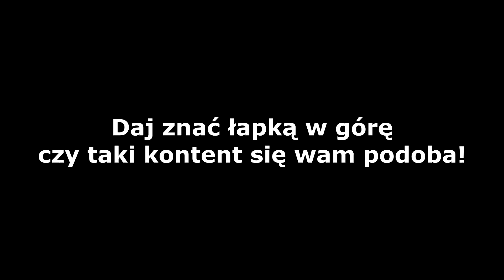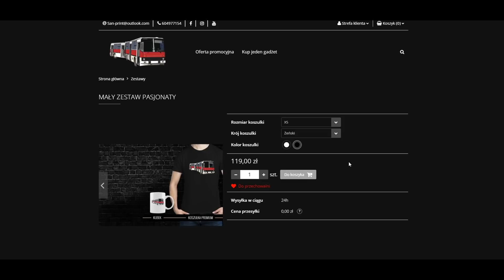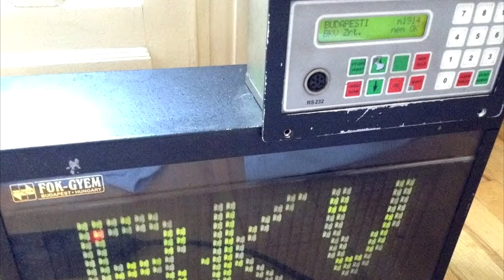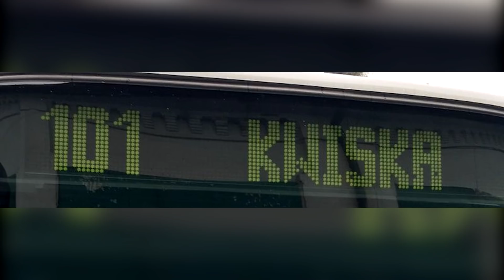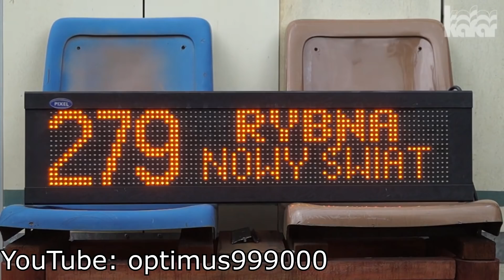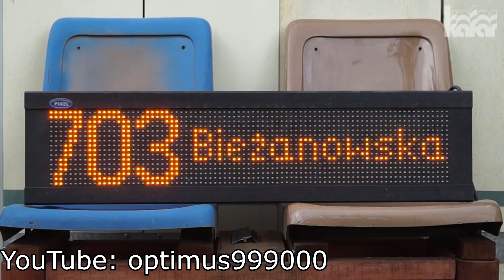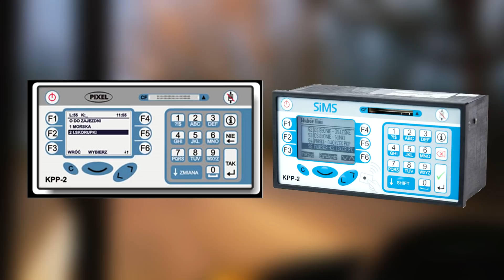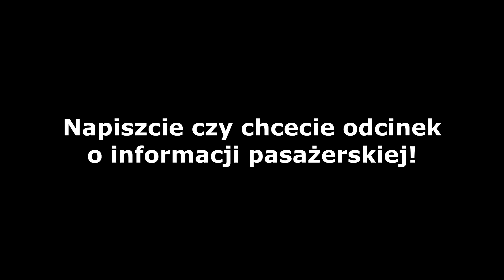HISTORIA TABLIC W AUTOBUSACH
W tym odcinku opowiem Ci historie tablic w autobusach.

Z kodem: "NOWYROK" 10% rabatu na wszystko * jest on ważny do 2 Stycznia
- kod wprowadza się w koszyku po skompletowaniu zamówienia

Autor kanału nie rości żadnych praw do zdjęć/grafik zawartych w  filmie. Materiały są użyte na mocy prawa cytatu wraz z oznaczeniem autora/źródła i poszanowaniem jego dzieła, film ten nie ma żadnego negatywnego wpływu na dzieło autora, użyte materiały mają na celu lepiej zobrazować widzowi daną sytuację. Jeśli jesteś autorem któregoś z materiałów użytych w filmie i życzysz sobie żeby zamiast podpisu np. imieniem i nazwiskiem w opisie pojawił się np. twój instagram - czuj się swobodnie aby taką chęć napisać w mailu kontaktowym, dzięki temu twoja twórczość trafi do szerszego grona odbiorców!